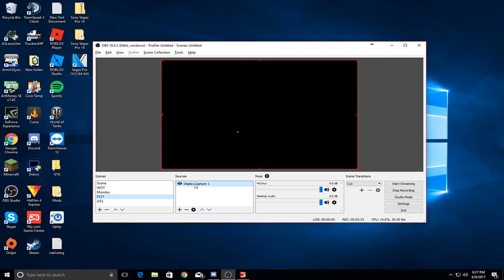Farming Simulator - Windsbach Farm - Part 1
Currently we are just trying to find a map that we enjoy so it might change a few times.